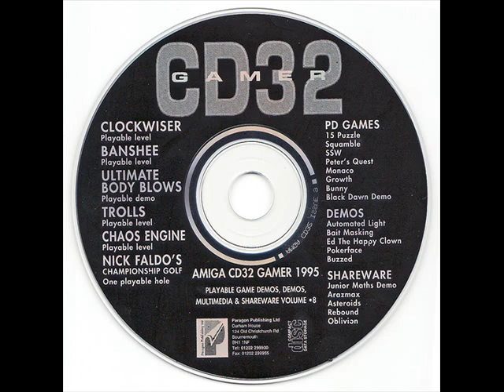Amiga CD32 Gamer Magazine Music